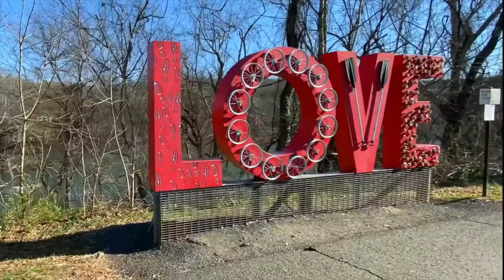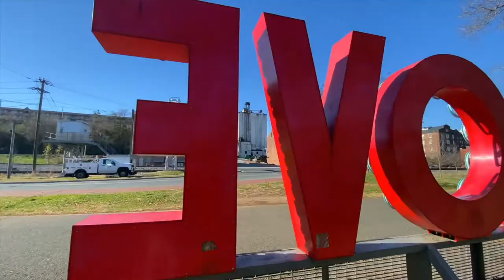Living In Lynchburg Virginia (WHAT YOU NEED TO KNOW TO GET HERE)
Living in Lynchburg Virginia (WHAT YOU NEED TO KNOW TO GET HERE) if you're thinking about moving to or relocating to Lynchburg Virginia or the surrounding area, then...

Watch this video, where we cover seven steps...everything you need to know...to get you from where you are to right here, in Lynchburg Virginia.

I talk to people every day who are moving in or around the Lynchburg Virginia area...and I ABSOLUTELY love it!

I look forward to hearing YOUR story and helping YOU with the next chapter.
JD Miller